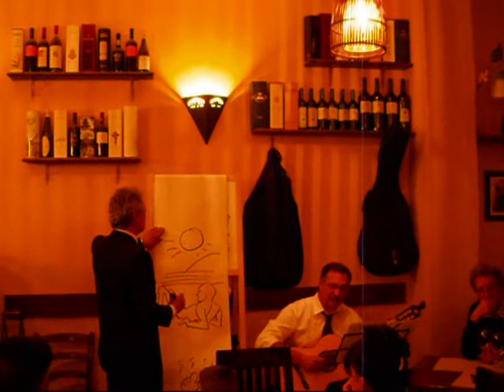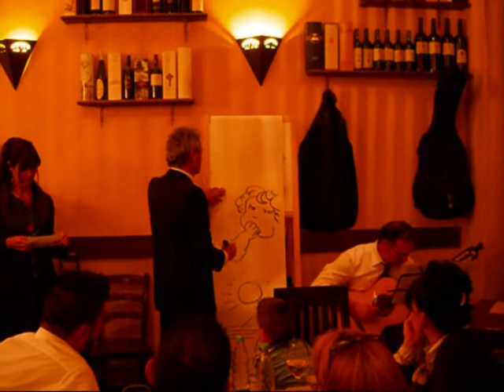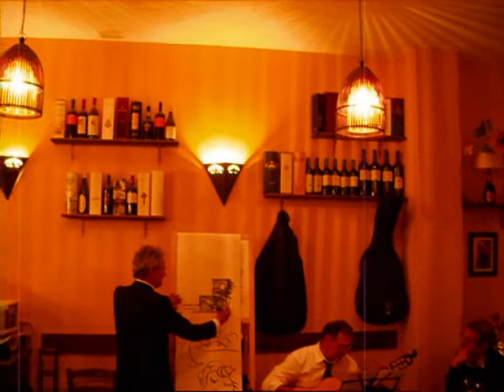tempo d'estate (enoteca monti).wmv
sull'aria di 'summertime', liberamente tradotta ed interpretata da stefano alacevich insieme ai 'trecani' all'enoteca monti di via trento, genova, il 17 maggio 2012